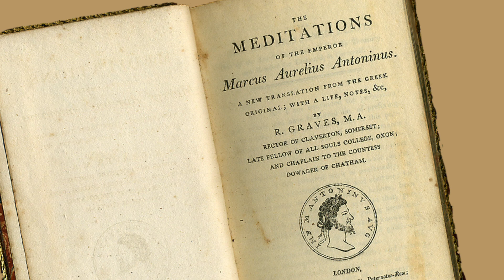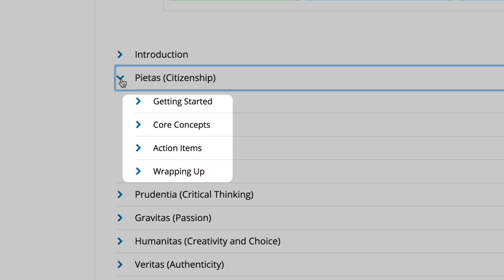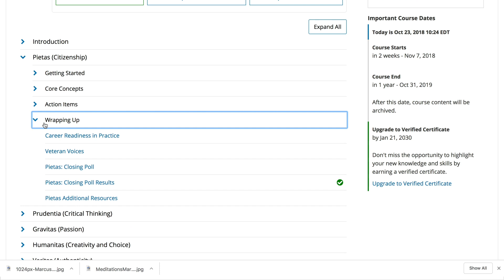Curriculum and Pedagogy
One of the most important things that we have learned working with veterans in transition is that you are not going to be able to write a good resume, interview well, and network effectively, unless you have a good idea, or at least have given significant thought, to what you want to do next with your life. This video will help you understand the course curriculum, navigate the lessons and sections, and complete the action items and assessments.